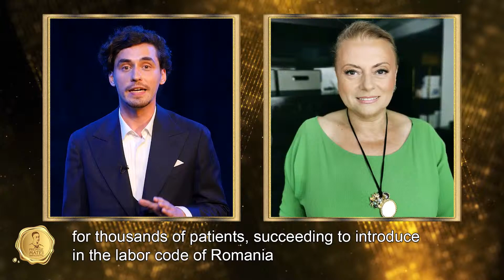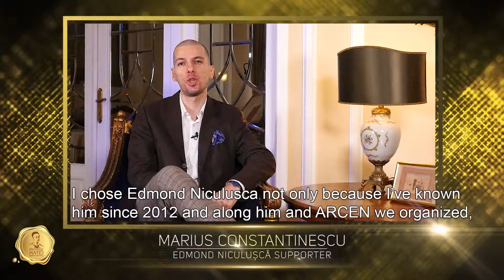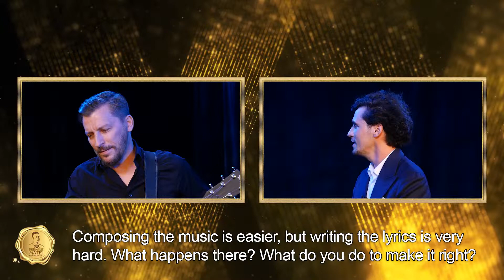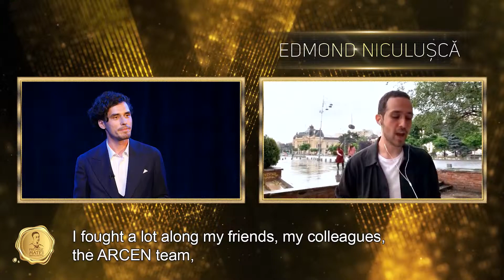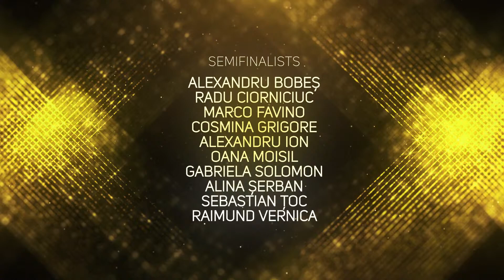Matei Brancoveanu Awards Gala 2020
"Cea de-a cincea ediție a galei Premiilor Matei Brâncoveanu, organizată de Fundația Alexandrion, a avut loc duminică, 14 iunie, într-un format inedit, online fiind difuzată live pe pagina de Facebook a Fundației. Publicul a fost implicat direct in stabilirea clasamentului final prin vot online pe Castigatorul marelui premiu a fost desemnat Edmond Niculușcă, președintele ARCEN și coordonatorul proiectului Antiseismic District. Urmăriți gala in format integral!

The fifth edition of the Matei Brâncoveanu Awards gala, organized by the Alexandrion Foundation, took place on Sunday, June 14, in a unique format, online, being broadcast live on the Foundation's Facebook page. The public was directly involved in the establishment of the final ranking through online voting Edmond Niculușcă, president of ARCEN and coordinator of the Antiseismic District project was designated the winner of the grand prize. Watch the gala in full format!"